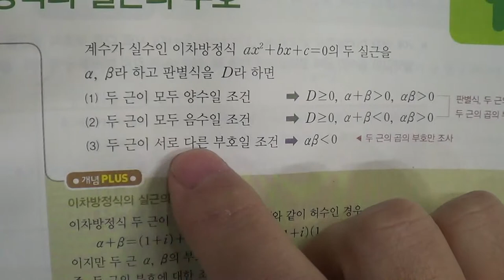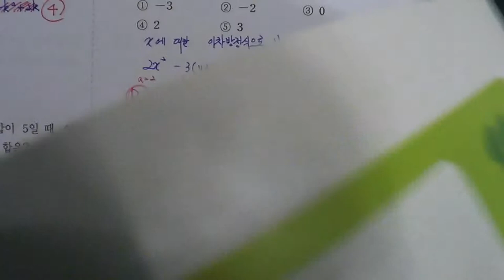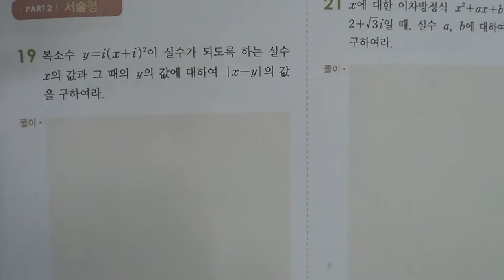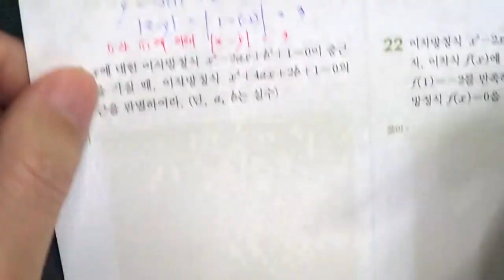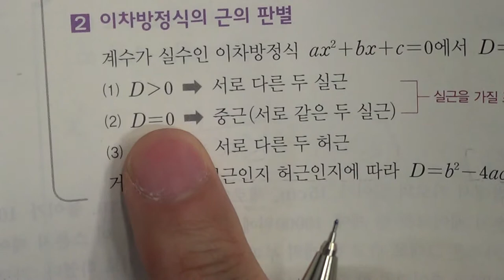★★1학기 중간고사★송도신도시 송도 학원 종합학원 신송중 박문중 신정중 해송중 먼우금초 신송초 송원초 송명초 명선초 신정초 해송초